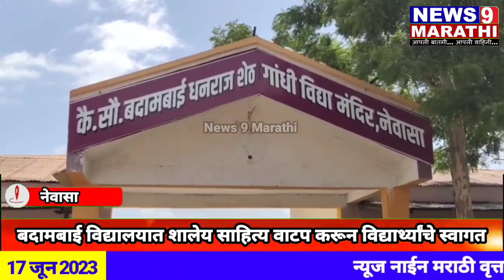नेवासा - बदामबाई विद्यालय पत्रकारांच्या हस्ते शालेय साहित्याचे वाटप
पाचवीच्या वर्गात प्रवेश करणाऱ्या विद्यार्थ्यांना शालेय साहित्याचे वाटप करण्यात आले.